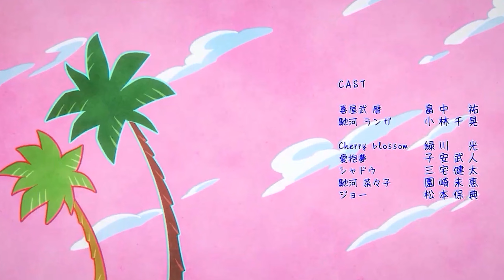8 НА 2 - ЭЛЕКТРО КРЫСЫ ➤ Identity V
≫ Данное видео носит исключительно развлекательный характер и не несет в себе цель кого-либо оскорбить или обидеть. Видео может содержать ненормативную лексику.